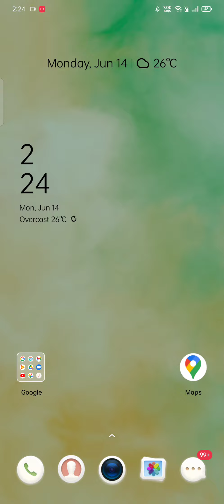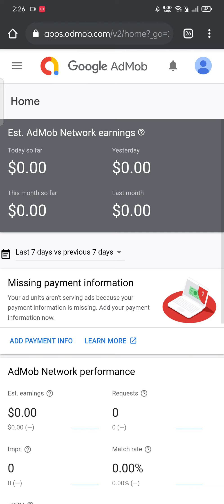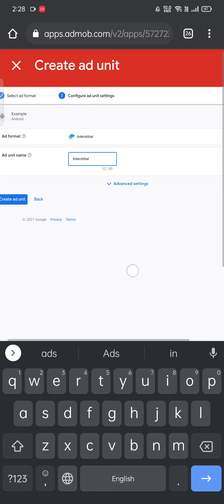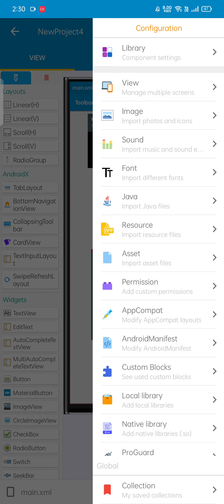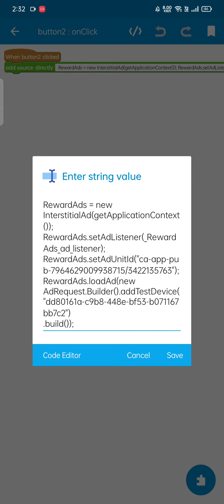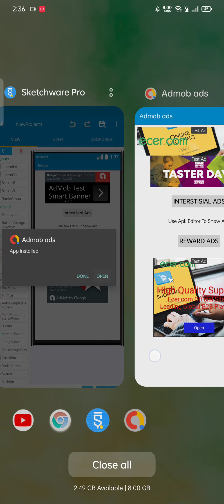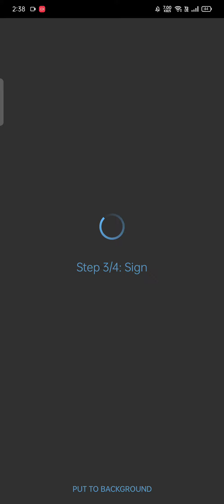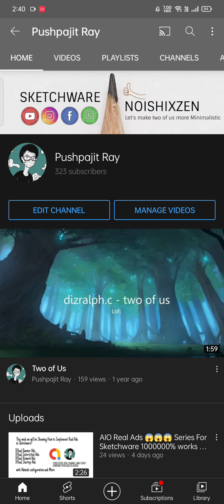Sketchware Real-Ads Part 1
This is Part 1 from our Admob series.

this video we have created as unit and implement it in our application and using Apk editor we have compiled it in Real ads

NoishiXzen#5263

next video we will going to show ads.txt implementation and other admob settings.